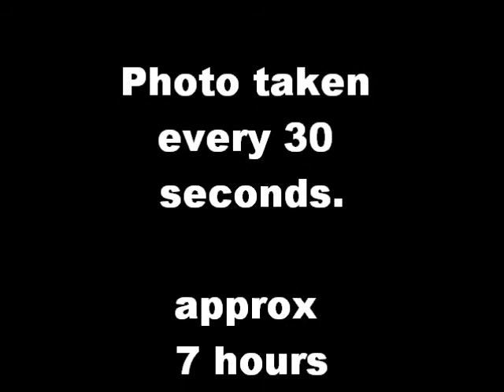The birth of grytviken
A time lapse video of me drawing an old disused whaling station
Every photo is taken at 30 second intervals
media is chalk and pastels